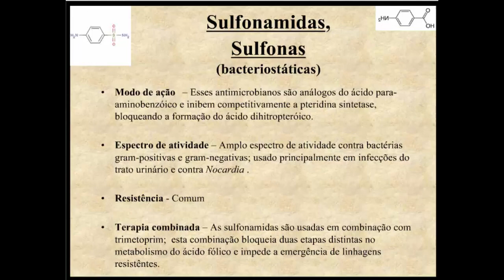Aprenda Plugado - BACTERIOLOGIA - Aula 06, Slide 31 - Sulfonamidas, sulfonas (bacteriostáticas)